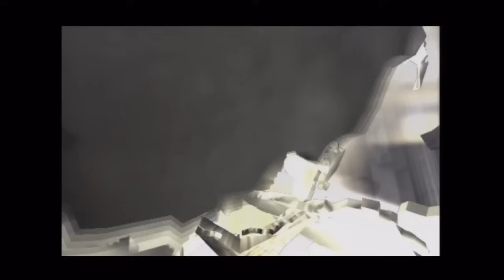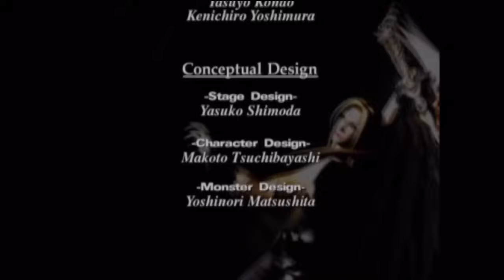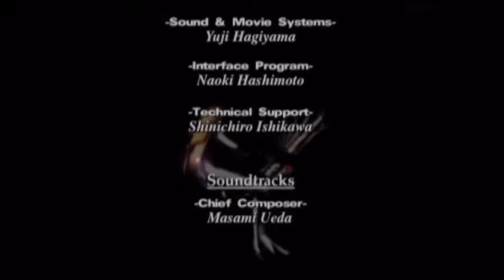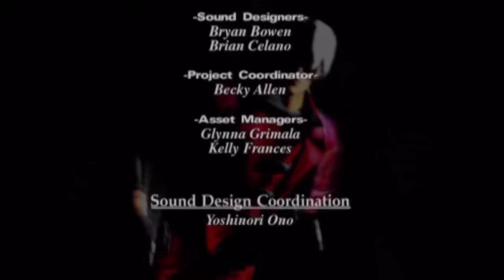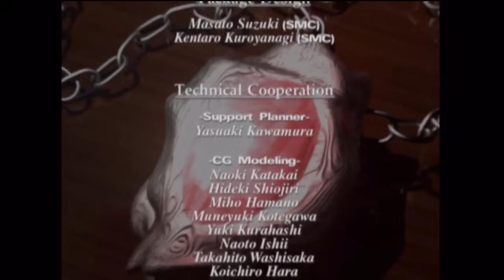Devil May Cry 1 HD: Dante vs Mundus/The Ending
The Legendary Battle.